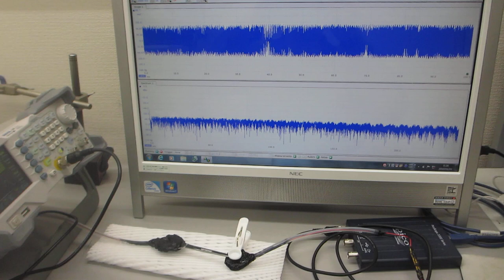超音波プローブによる、スイープ発振システム（低周波の共振現象と、高周波の非線形現象を発振制御する技術）